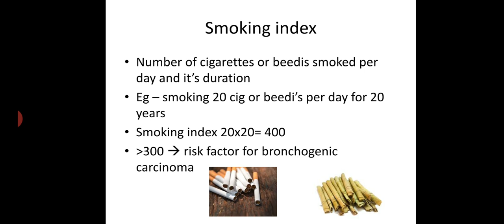Pack years and Smoking index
case taking # Pulmonology # General medicine family medicine